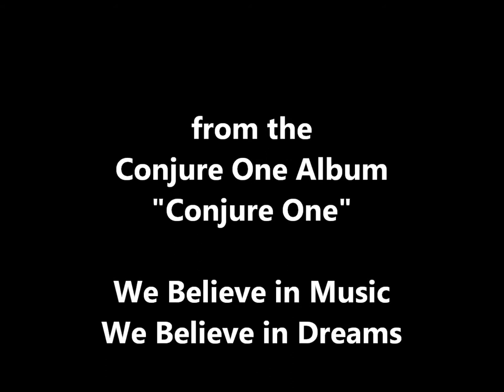Conjure One feat. Marie Clarie D´Ubaldo Manic Star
A Small Video to one of the Greatest Conjure One Songs. I Hope You Enjoy It...Love from Germany